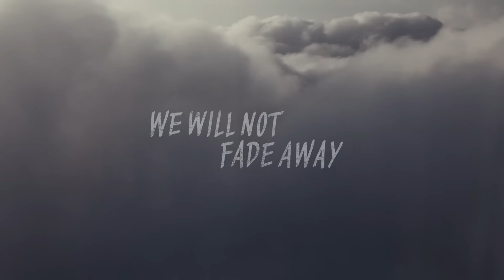We Will Not Fade Away | Trailer | Dir. Alisa Kovalenko (European Film Awards & Berlinale 2023)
WE WILL NOT FADE AWAY
(Ми не згаснемо)

Dir. Alisa Kovalenko
Countries: Ukraine/France/Poland
World Premiere Berlinale 2023
Nominated for the European Film Awards 2023
in the best documentary category

With the support of the Ukrainian Institute and Eurimages

Also selected at:
Thessaloniki Documentary Festival 2023
One World Prague 2023 Best directing award)
Artdocfest Riga 2023 -  Special mention
Hot Docs Toronto 2023 - Audience Top-20 award
DOXA Vancouver 2023 - Special mention
Crossing Europe Linz 2023 - Best documentary award
Millenium Docs Against Gravity Warsaw 2023
goEast Wiesbaden 2023 - Best documentary award
Sarajevo Film Festival
IDFA Amsterdam
and more...